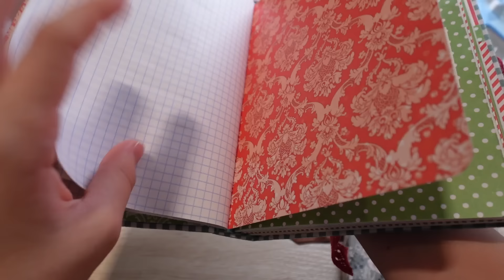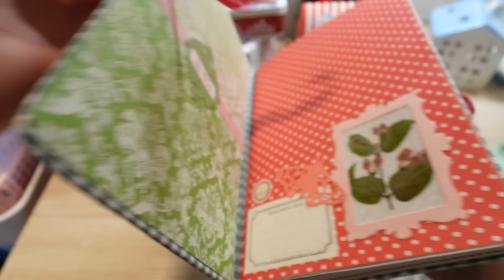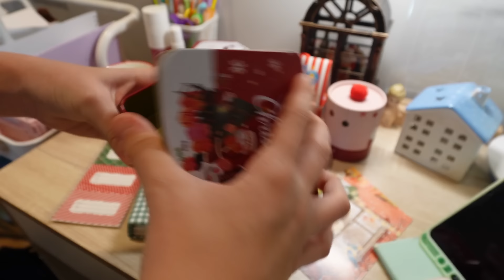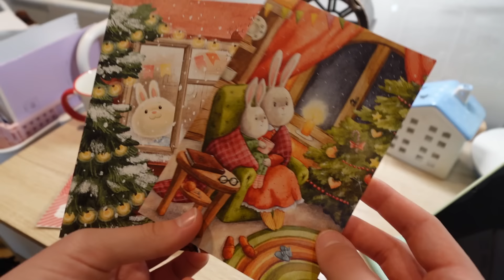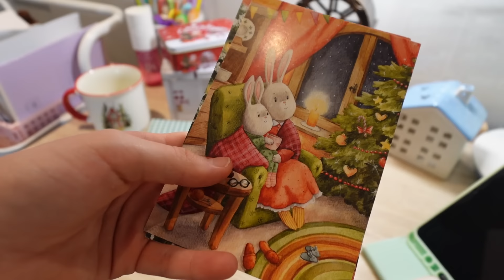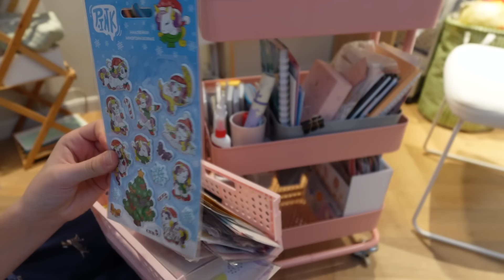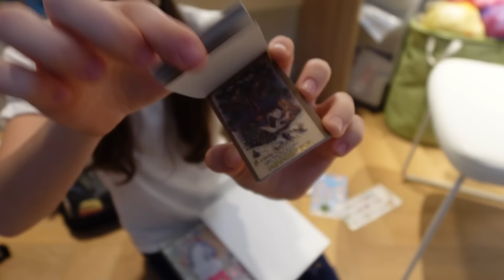Новогодний влог🌲 канцелярия и декор для рабочего стола❄️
Всем привет! Начинаем подготовку к Новому 2025 году! В этом видео - обзор всех моих новогодних покупок, старых и новых. Ищу новогоднюю канцелярию.

lIKEE - @Seniya_DI